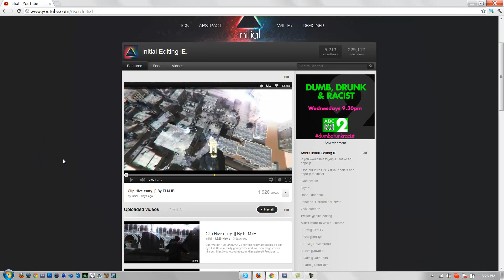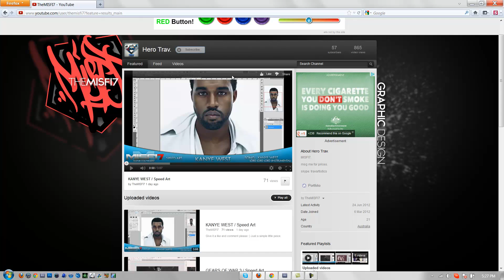5K EDITING PACK!!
Thank you guys so much for 5k! It really does mean a lot! And in thanks for that, we give you our editing pack! Most of Initial's members stuff, while other things are from other editors.

(Comm by Daan) :)

There are;
- Fonts
- Non MBL's CC's
- Greenscreens
AND MORE!